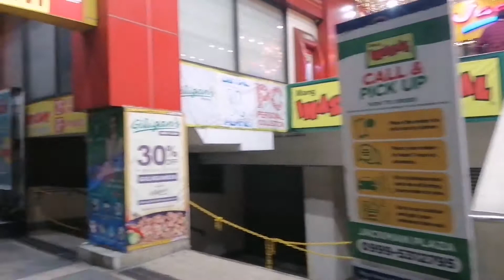MUÑOZ QUEZON CITY WALKING TOUR / DECEMBER 19, 2021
Muñoz market Quezon city is one of the busiest wet market in QC